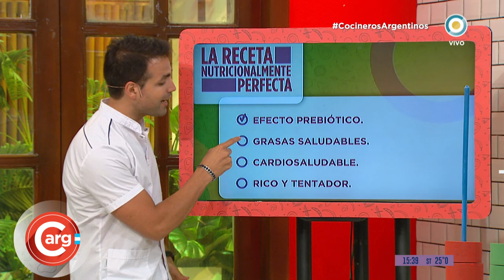Nuggets de pescado Parte 1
Disfrutá de una receta muy rica y fresca! 👉 NUGGETS DE PESCADO 🐟 y ENSALADA DE PAPAS 🥗🥔! Por el genio de @juanf en el programa de hoy.
Ingredientes:
🐟Para los nuggets:
- Filet de abadejo u otro pescado blanco  ½ kg.
- Clara de huevo 1 unid.
- Perejil picado.
- Harina c/n.
- Huevos con sal y pimienta 2 unid.
- Para rebozar: Panko, pan rallado con semillas y coco rallado, o copos de maíz y polenta.
🥗Ensalada:
- Papas 2 unid.
- Queso crema 4 cdas.
- Crema de leche 1 chorrito.
- Mostaza 1 cda.
- Vinagre de alcohol 1 cda.
- Sal y pimienta.
- Eneldo 2 cdas.
- Uvas blancas opcional.
🥑Para acompañar:
- Porotos negros cocidos ½ taza.
- Cilantro un puñado.
- Hinojos en laminas bien finas 1 unid.
- Palta 1 unid.
Procedimiento:

1.⚡Picar el pescado un poco y colocar en una procesadora agregando una clara, perejil picado, ralladura de un limón, sal y pimienta.
Obtenemos una pasta y la colocamos en una placa enfilmada.

2.⚡Estirar toda la mezcla de forma pareja aprox de 1 cm y reservar en el freezer hasta que esté casi duro (importante ya que así se podrá manipular para rebozarlo después).

3.⚡Una vez que esté bien armado retirar de la placa y cortar en bastones o con la forma que prefieras.

4.⚡Pasar por harina, por huevo (mezcla de huevo, sal y pimienta) y luego podés rebozarlo con 👉 Copitos de maíz triturados y polenta, panko, pan rallado y mix de semillas 👌. También podés agregarle coco rallado 🥥, queda buenísimo 🔥.

5.⚡Para la ensalada 🥗, cortar papas 🥔 en cubos pequeños, y hervir (un secreto🤫 para que no se te pasen las papas: agregarle un chorrito de vinagre de alcohol al agua).

6.⚡Una vez que están a punto las papas se hace una mezcla en un bowl con: cuatro cucharadas de queso crema, un chorrito de crema de leche, una cucharada de mostaza, una cucharadita de vinagre de alcohol, sal y pimienta. También podés agregarle eneldo fresco picado y uvas blancas.
.💥La ensalada se puede reservar una o dos horas en la heladera para que esté bien fresca 😉.
👉 Si probaste esta receta y querés compartinos que tal te salió, usá los MisRecetasCocinerosArgentinos y AsiLoHiceYo .